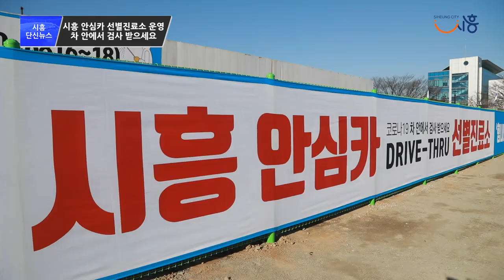[단신뉴스]시흥 안심카 선별진료소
​ 시흥시는 정왕보건지소 주차장(경기 시흥시 정왕대로233번길 19)에서 승차진료 방식(드라이브 스루, Drive-Thru) 선별진료소인  ‘시흥 안심카 선별진료소’ 설치하고 16일부터 운영을 시작했다.

해당 선별진료소는 접수부터 문진, 검진, 검체채취까지 차량에 탑승한 채 받을 수 있다. 환자들이 모여서 대기할 필요도 없고 의료진과의 접촉도 최소화돼 감염 위험이 적다는 장점이 있다. 시간도 기존 1인당 30분에서 10분으로 대폭 단축된다.

이날 임 시장은 “검사자와 의료진 모두 안전한 검사를 위해 정왕보건지소 주차장을 활용해 ‘시흥 안심카 선별진료소’ 운영을 시작했다”며 “교차 감염을 차단할 수 있을 뿐 아니라 시간이 절약돼 더 많은 인원을 검사할 수 있을 것으로 기대한다”고 말했다. 그러면서 “코로나19 최일선의 의료진과 관계자 분들, 각자의 자리에서 코로나19 확산을 막기 위해 힘 써주시는 모든 시민 영웅들에게 감사와 응원의 인사를 전한다”고 덧붙였다.

‘시흥 안심카 선별진료소’는 사전 예약을 하고, 검사자가 직접 차를 운전해 혼자 방문해야 검사가 가능하다. 운전을 할 수 없는 시민은 정왕보건지소를 포함한 기존 선별진료소 5곳을 이용하면 된다.

검진 순서는 △사전전화 상담 통한 기초역학조사 △유증상자는 진료 예약 △예약일 차안에서 본인 확인 및 문진표 작성 △자가격리 수칙 등 교육 △검체 채취 △차량소독 순으로 진행된다. 평일에는 오전 9시부터 오후 6시까지 운영되며 토요일은 오전 9시부터 오후 1시까지 검진이 가능하다.